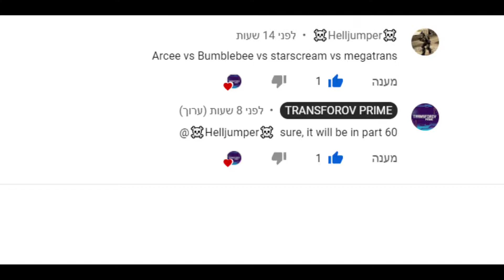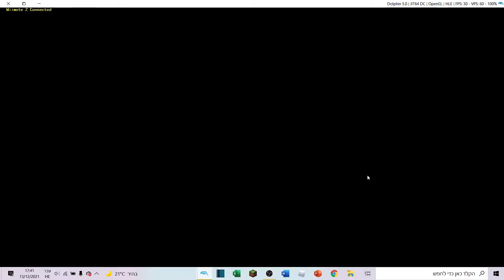Transformers Prime The Game Wii U Multiplayer Brawl Tournament Part 60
-join to my discord channel